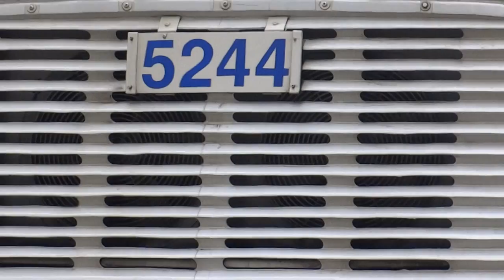MaBSTOA: RTS # 5244 On A West Side Pier-bound M42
Taken on 12.12.14 at East 42nd Street & Vanderbilt Avenue.